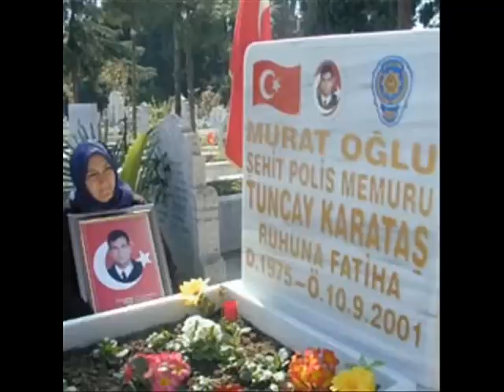sehitler (--By vatan--)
ne mutlu turkum diyene